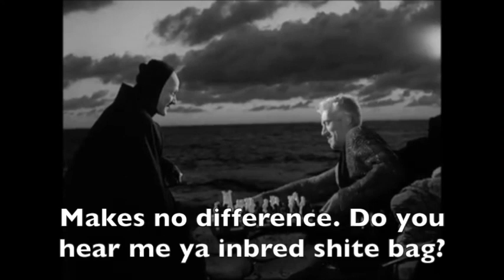THE FIVER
Two lads get rightly sour with each other over a fiver. To avoid slaps being thrown they decide to settle the matter by playing a game of chess. If Shakespeare was alive today he'd find this short film very confusing because film's weren't invented when he was alive.